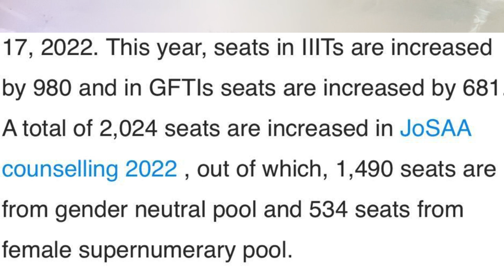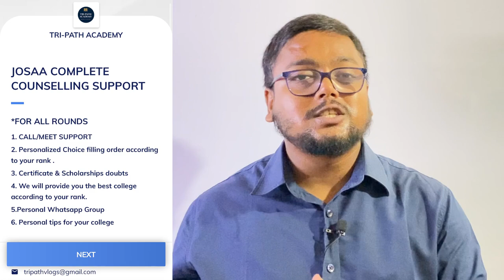JOSAA 2022 Cutoff Trend Change 😱 | Comparison 2021 Vs 2022 Cutoff | JOSAA Counselling 2022